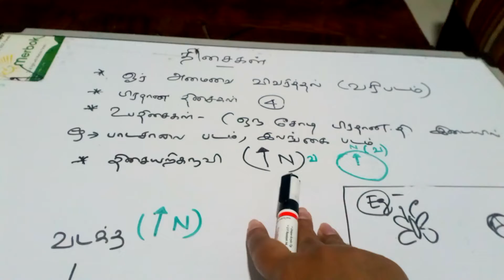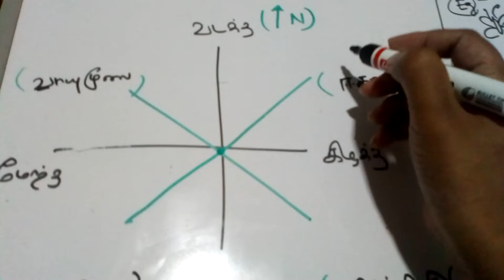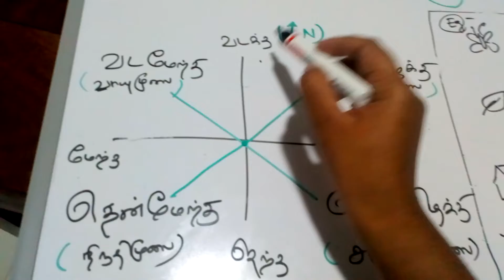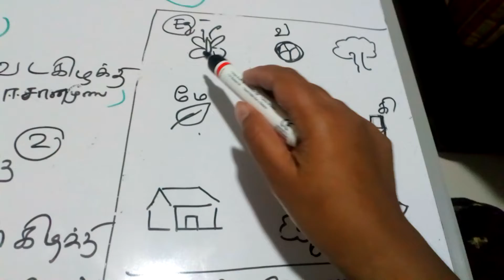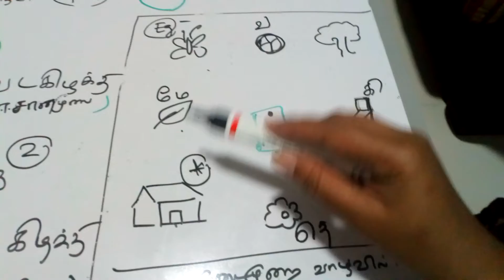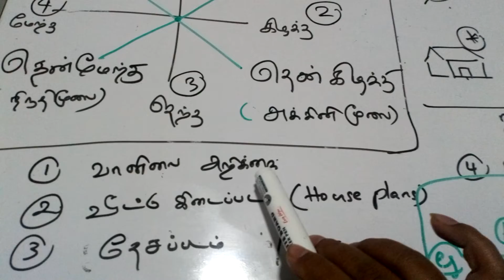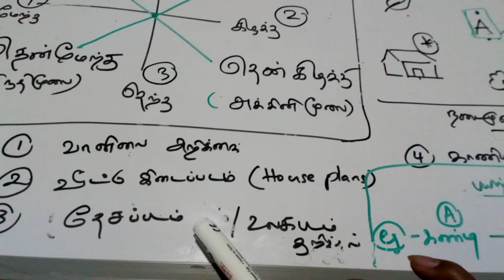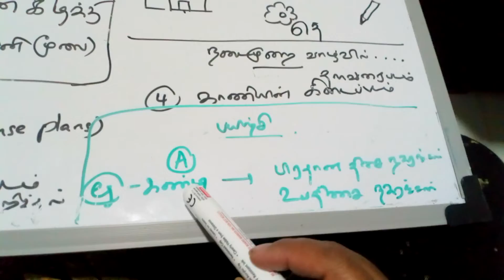Tisaihal arimuham and exam questions discussion - Grade 6,7,8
Easy explanation 👌 and excellent tips to help you score the best marks in examinations.